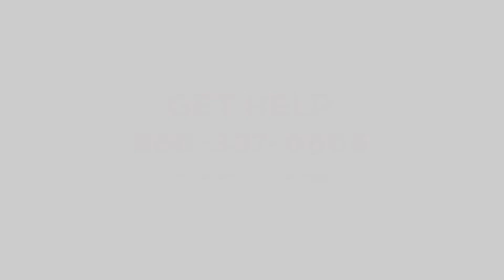Is Somatic Experience an inpatient or outpatient therapy modality?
In this segment of our Somatic Experiencing video series, Chelsey Valeri, LSMW and Somatic Experiencing Therapist, discusses what setting works best for Somatic Experiencing. Inpatient and outpatient clients can both benefit, but some will be better supported by a structured care environment. Learn more or find treatment at our